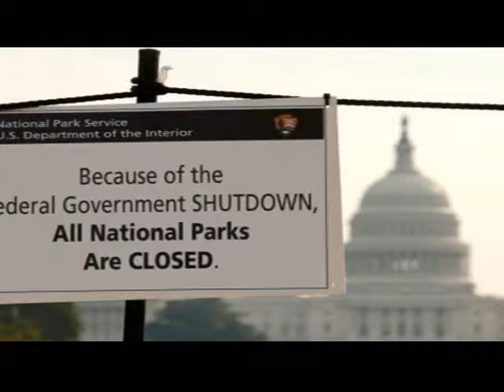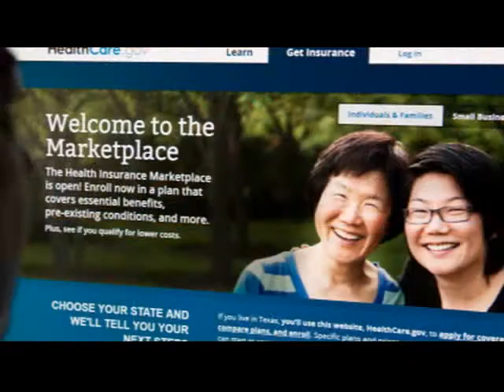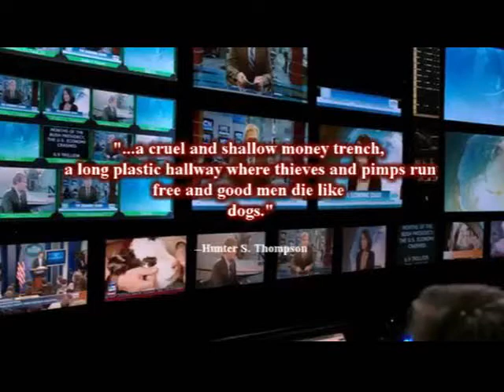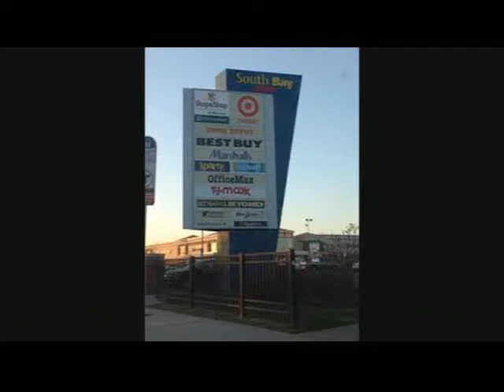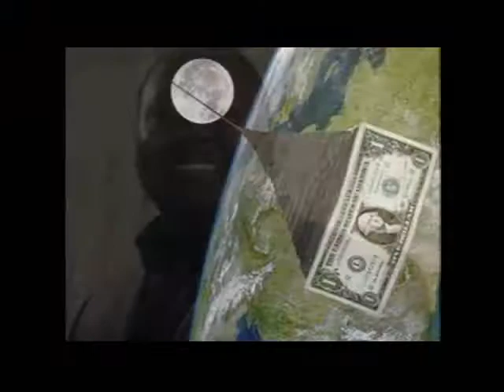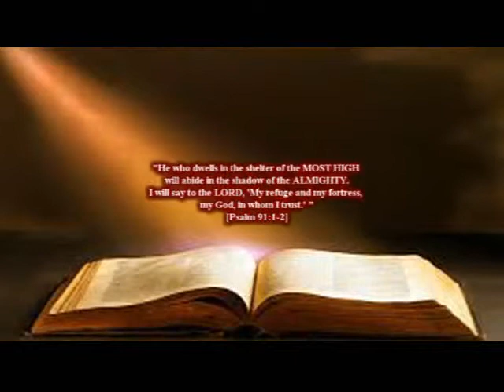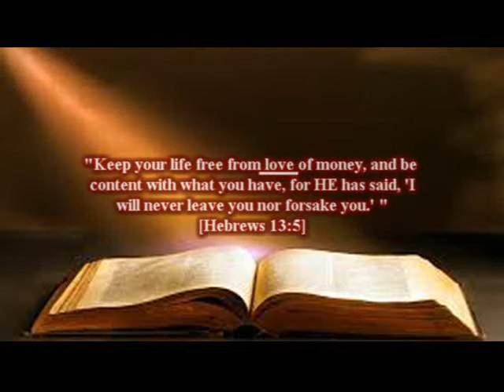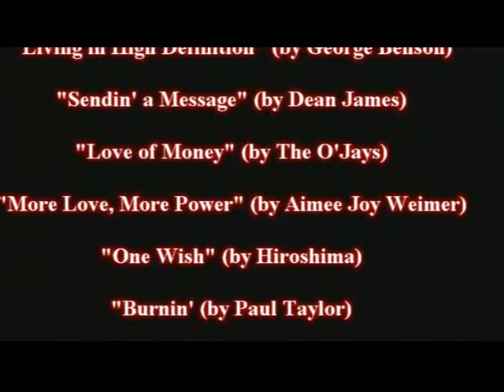THE WRAP--SHOW #5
Latest edition of the news analysis and commentary program, "The Wrap."  In this edition...there are stories on America's "Do Nothing Congress," on the disturbing rise in violence in Churches and other places of worship.  A salute to the clergy for Pastor Appreciation month.  Also a report explaining why Former boxing champ Muhammad Ali was once a  fan of the Klan.  And a commentary about whether God is still capable of the "Big Stuff"!